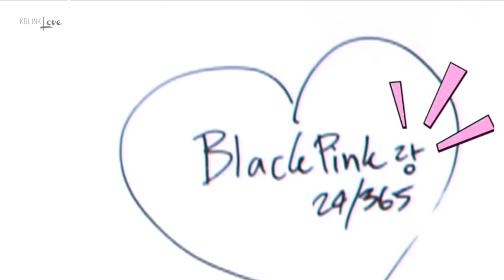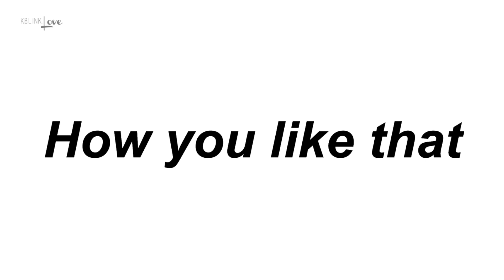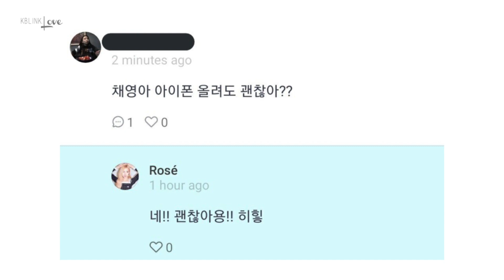Comeback Countdown 16 : Analyzing Spoilers from the Reality Show + Samsung Contract Ended?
Ask questions in the comments, I'll make sure to reply ASAP!

Lowkey sad that Behind the pinks didn't win but I love 24/365 with Blackpink too!